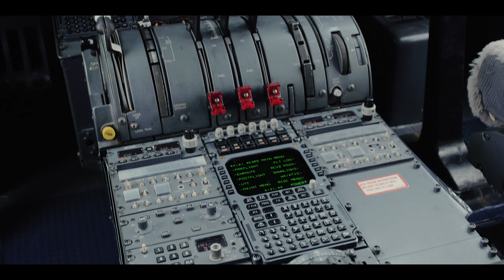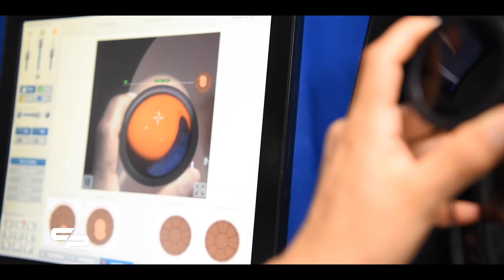A Flight for Sore Eyes – Brig. Gen. (Ret.) Bob Ranck '82 (Checkpoints March 2020)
Brig. Gen. (Ret.) Bob Ranck '82 and his team at Orbis International fly around the world to bring world-class training to medical professionals and treatment to the visually impaired in developing countries.